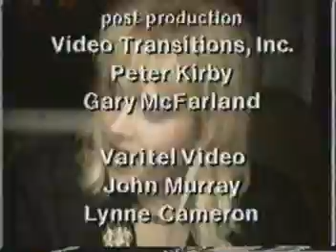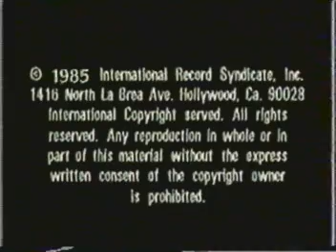The Bangles - "All Together Now" Beatles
This is the closing credits from "The Cutting Edge" in 1985. This was a program developed by IRS Records and shown on Mtv. The Bangles were the hosts for that week's episode.